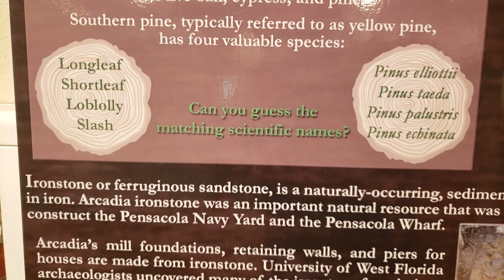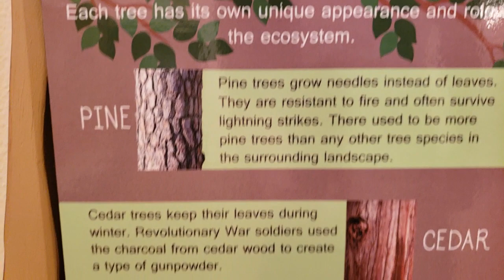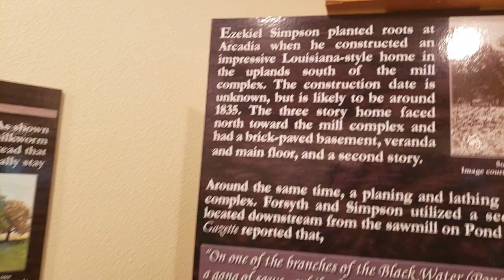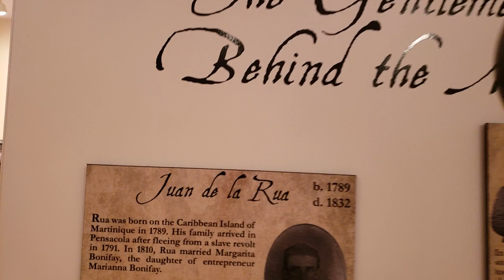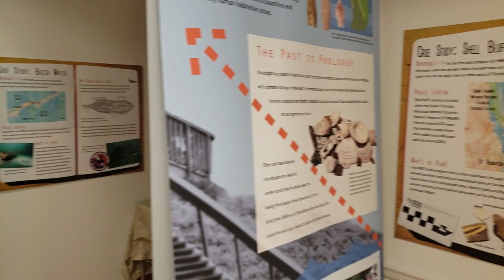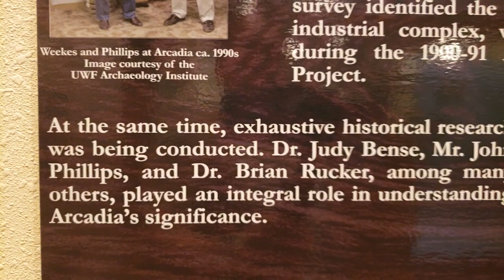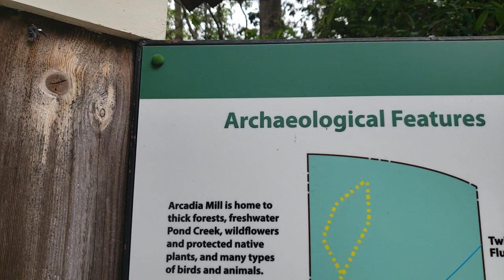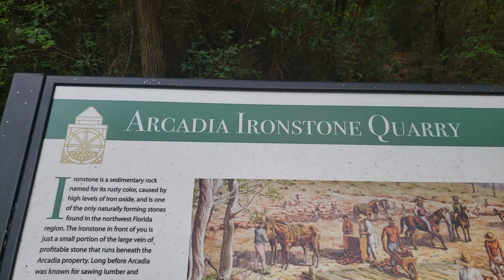Arcadia Mill Museum Historical And Archaeological Site at Milton, Florida 20190412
Arcadia Mill Historical And Archaeological Site at Milton, Florida on 12 Apr 2019

Set among the pine forests of Santa Rosa County, Florida, our 42 acre property will take you through 200 years of history.

Between 1817 and 1855, the mill site developed into a multi-faceted operation that included a sawmill, a lumber mill with planing and lathing machines, the Arcadia Pail Factory, a shingle mill, textile mill, an experimental silk operation, and one of the first railroads chartered in territorial Florida. Arcadia also included a thriving industrial village of mixed ethnicity including enslaved African Americans, Anglo-American laborers, and Anglo-American owners and managers. The site’s historical significance extends beyond its antebellum roots including a few small Civil War skirmishes, the Arcadia Farms period during the late 19th to early 20th century, the Great Depression, and the historic preservation movement that protected the site during the 1960s.

Arcadia Mill Archaeological Site seeks to promote life-long learning, community engagement, critical thinking, and historical and cultural understanding within a broad context. Visit Arcadia Mill to explore and enhance your local educational experience beyond UWF campus borders.